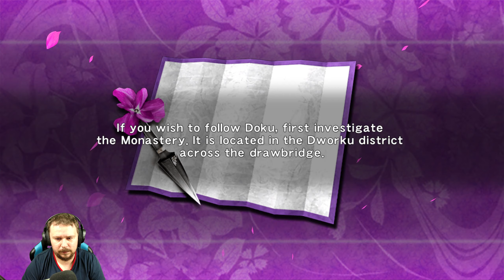RITKA MOCSOK VAGY! | Ninja Gaiden Sigma Végigjátszás #3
KONZOL:
• PS3
• PS4PRO
• PS5